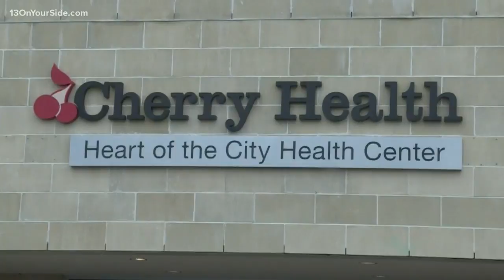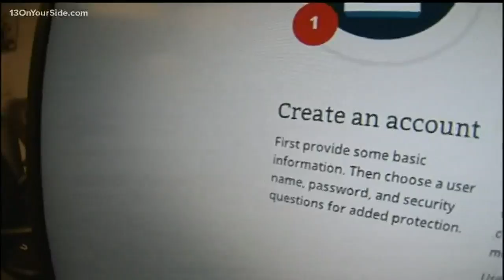Joe Biden discusses health care campaigning in Grand Rapids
Former Vice President Joe Biden's first stop Monday was at Cherry Health in downtown Grand Rapids, a nonprofit healthcare facility that is a Federally Qualified Health Center funded by a branch of the federal government.

This was one of four campaign stops Biden is making in Michigan on the eve of the Democratic presidential primary in the state. While Biden is hosting a Get out the Vote rally Monday night in Detroit, this West Michigan event was closed to the public.

Held at Michigan's largest community health facility, Biden hammered home his message on healthcare, which is one of the biggest issues in this election. The CEO for Cherry Health, Tasha Blackmon, introduced the former vice president, saying that when the Obama administration passed the Affordable Care Act in 2010, community health centers doubled in size.